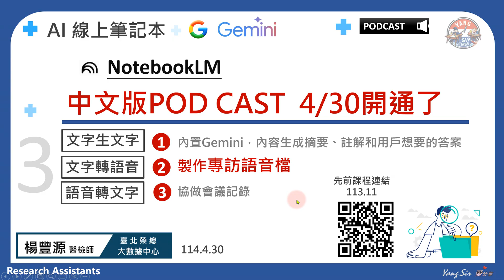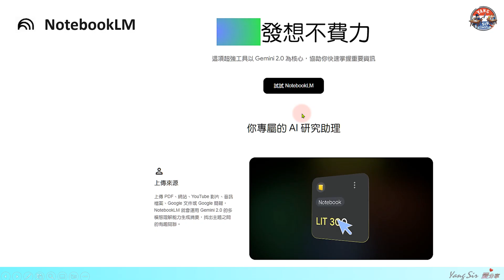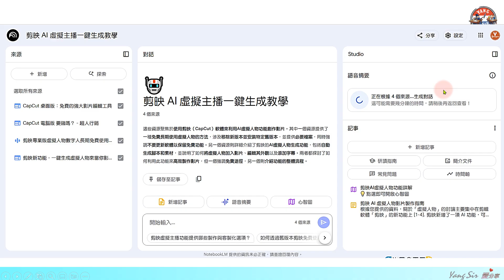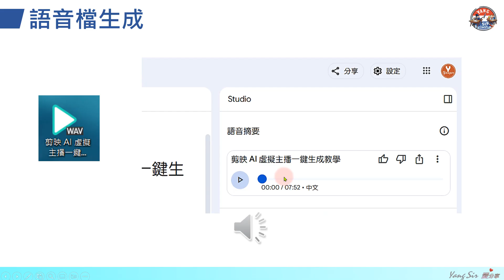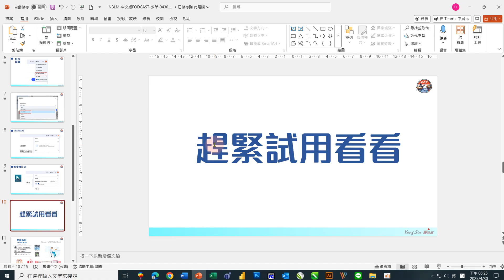NotebookLM中文語音PODCAST使用全攻略！2025/4（4/30開放）(1080P+CC中英字幕）education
☆各工具更新及課程都會在以下，歡迎加入一起進步！
*各工具更新及版主課程都會即時通知！
*每天學一點，進步多一點！

Gemini NotebookLM於4/30正式公告可以使用中文語音PODCAST，新舊查詢資料都可用來製作。
課程內容包括：
• 輸出語言設定：學習如切換成輸出『中文/繁體』，以製作中文語音專訪語音檔。
• 語音檔成品欣賞：對話發音接近台式，沒AI感，成品細膩完整，基本評價是有水準的喔！
  心動不如馬上行動，歡迎大家自己試用看看。